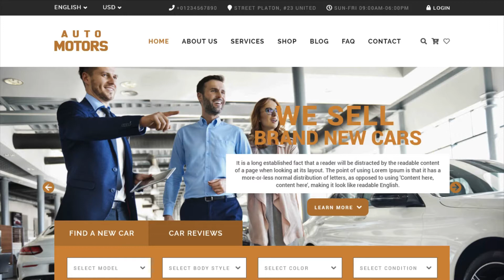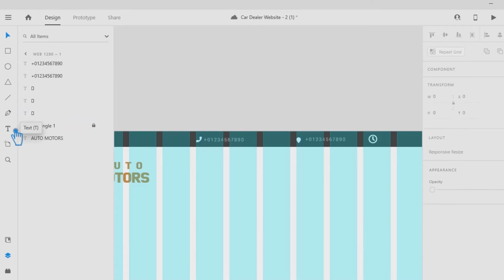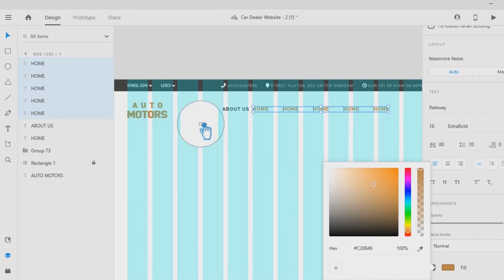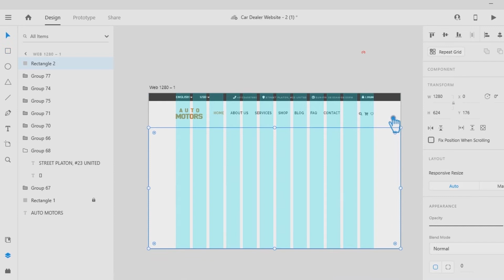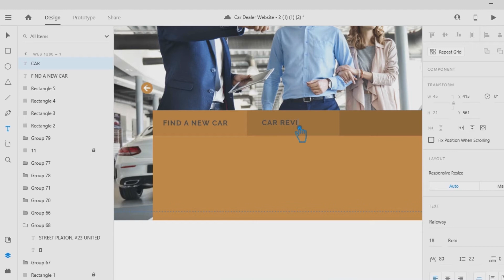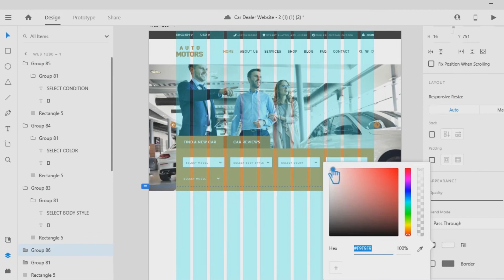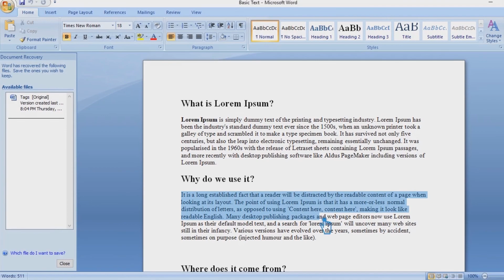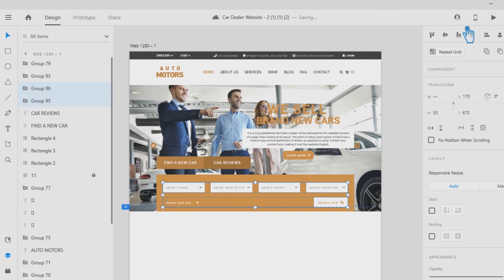Adobe XD Website Design | Adobe XD Tutorial for Beginners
Welcome to my youtube channel, In this video I will show you adobe xd website design, adobe xd tutorial for beginners, adobe xd website, how to make a website, web design in adobe xd. You can make any kind of ui ux design by using this online apps. website home page, landing page design (part-1).

This Video Also Includes: adobe xd web design, adobe xd, adobe xd tutorial, adobe xd web design tutorial, website design, web design, ui design, ux design, adobe xd website design, adobe xd website, adobe xd design, web design in adobe xd, website design adobe xd, adobe xd app design, adobe xd tutorial for beginners, design a website in adobe xd, web design tutorial, how to design a website, design, adobe xd course, adobe xd tutorial web design, how to use adobe xd for web design and more.